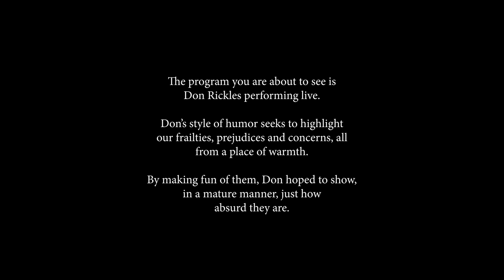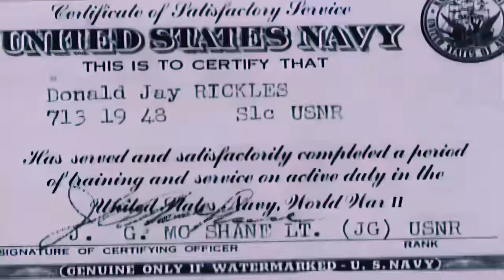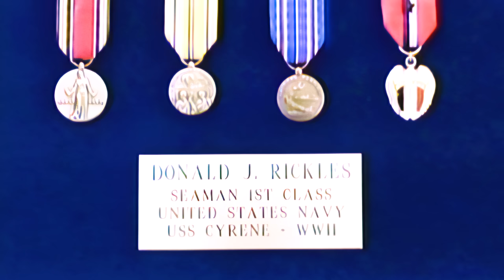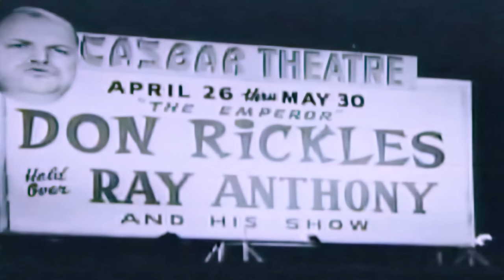Don Rickles LIVE in Arizona 2014 (FULL SHOW)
Here is the premiere of Don Rickles Live in Arizona! Filmed at Wild Horse Pass Casino in 2014, this incredibly important special signifies one of the final recordings of Don Rickles performing live. With this third performance in the series, The Don Rickles Channel is proud to showcase the evolution of Don's performances over nearly 25 years. But don't you worry! We still have over a dozen more live performances to come, many more episodes of the Behind the Don series, and tons of archival pieces from the Rickles vault.

Presented by Winbrook Entertainment in association with Wynnefield Productions, this legendary performance is a testament to Don Rickles' comedic genius. Remastered by Sorcery Cinema, this exclusive release brings the magic of Don Rickles' timeless humor to a new generation of fans. Join us as we celebrate the legacy of the iconic Don Rickles, with the support of the Rickles Estate.